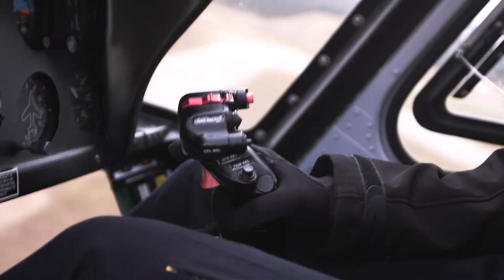Canadian Helicopters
Video provided by The Helicopter Association of Canada for the 4th National Labour Market Strategy event